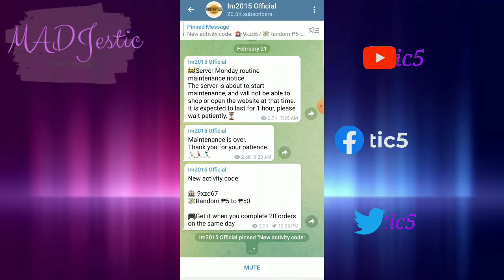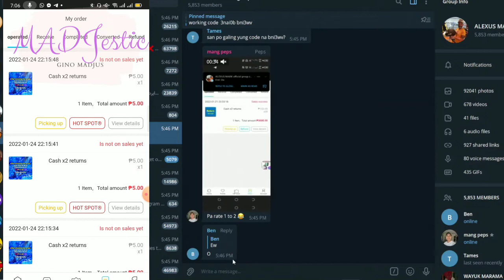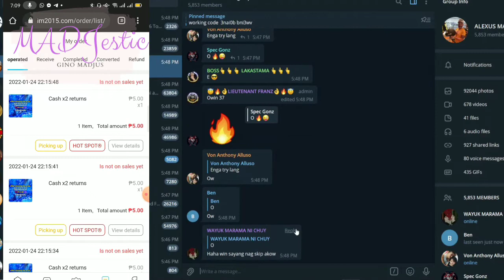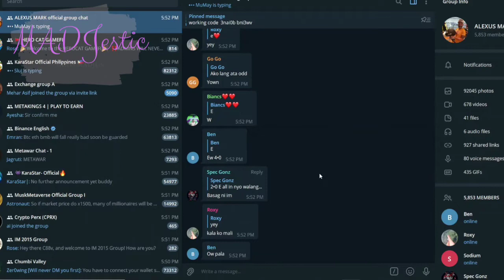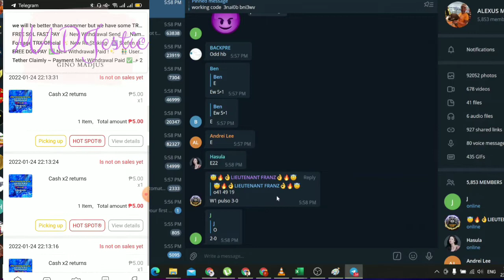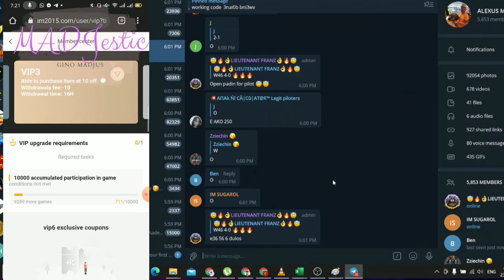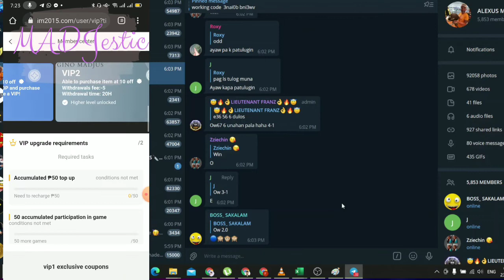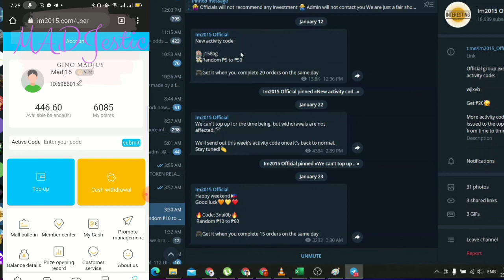INTERESTING MALL UPDATE: FULL GAMEPLAY 2022 | FREE ACTIVITY CODE FASTER +PROOF OF WITHDRAWAL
INTERESTING MALL UPDATE: FULL GAMEPLAY 2022 | GETTING FREE ACTIVITY CODE FASTER + PROOF OF WITHDRAWAL